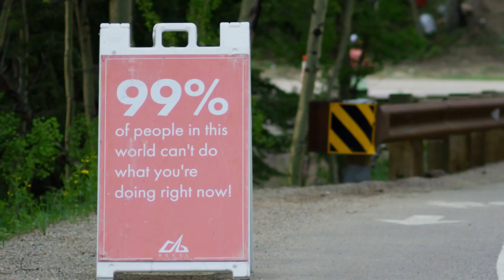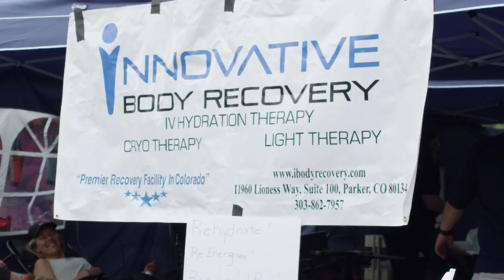2018 REVEL Rockies Marathon: Teresa Bird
Teresa Bird in the 2018 REVEL Rockies Marathon.